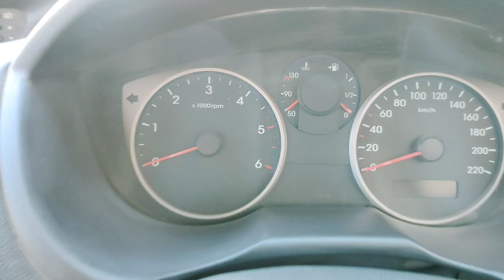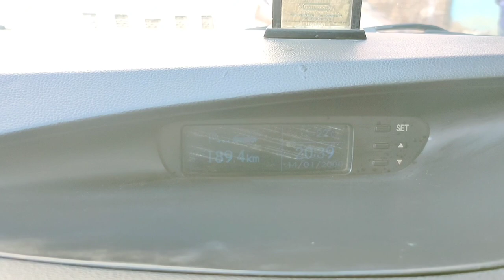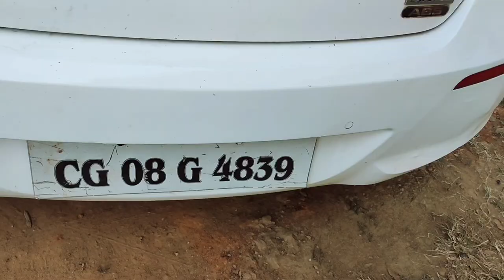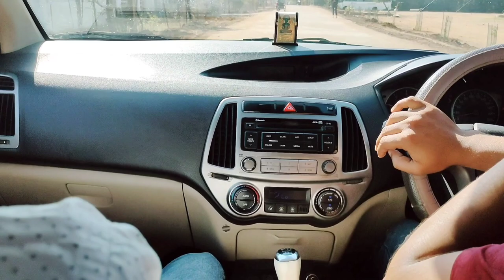Hyundai i20 full review and detail vedio | 2014 model i20 | second hand car| मात्र 2 लाख 75 हज़ार में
साईराम ऑटो डील

बालाघाट

सभी प्रकार के वाहनों की खरीदी एंव बिक्री की जाती हैं

बालाघाट

संदीप गौतम
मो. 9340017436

दलजीत सिंह
मो.9407800029

balaghat moti nagar
मोतीनगर बालाघाट